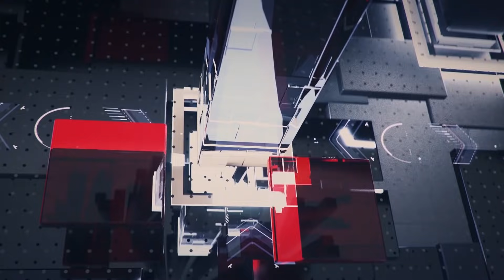สามกีบไร้สำนึก!เปิดภาพ"การ์ดวีโว่"มั่วสุมรวมตัวเสี่ยงไม่รับผิดชอบสังคม